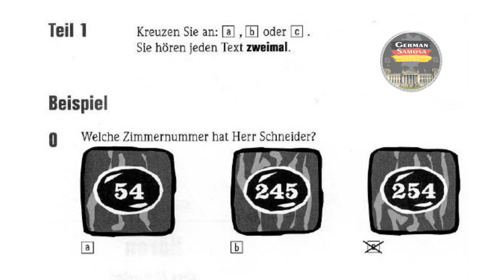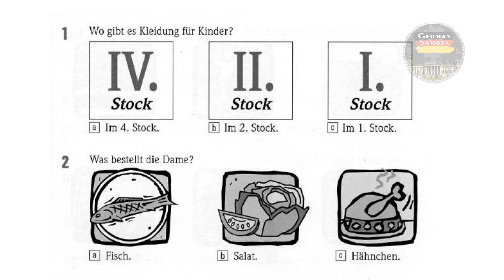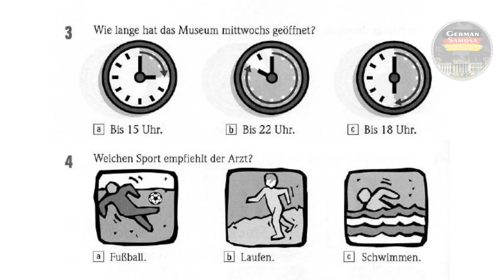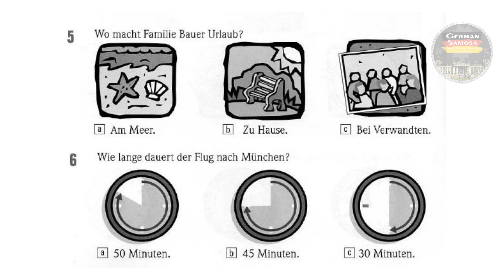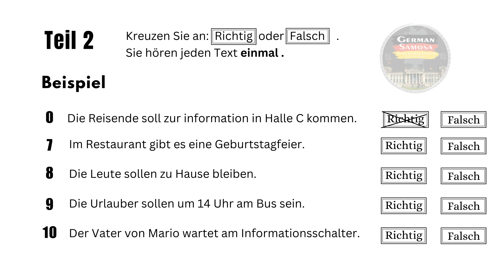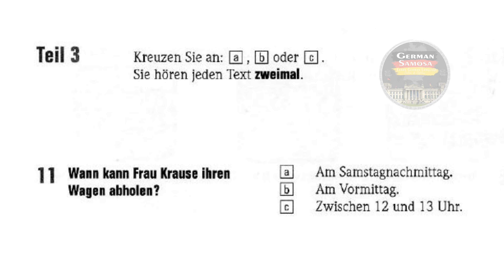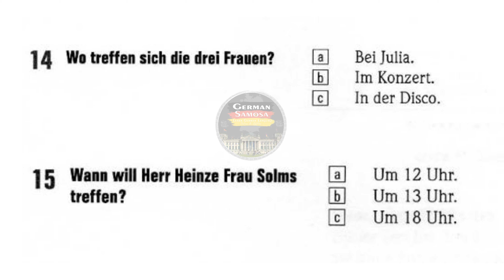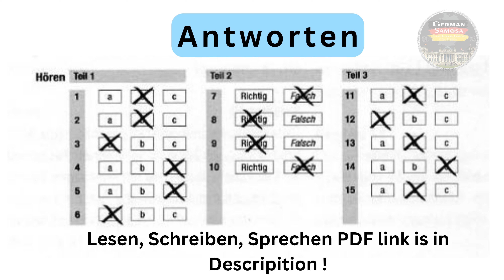A1 Goethe Zertifikat Deutsch | Paper 5 | Hören, Lesen, Schreiben, Sprechen mit Lösungen